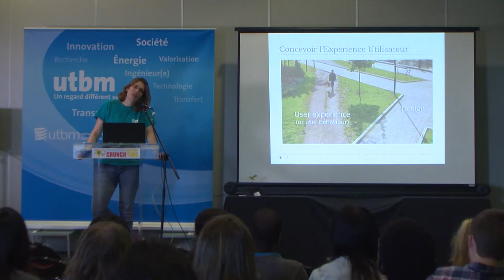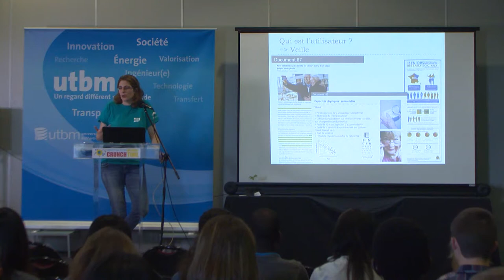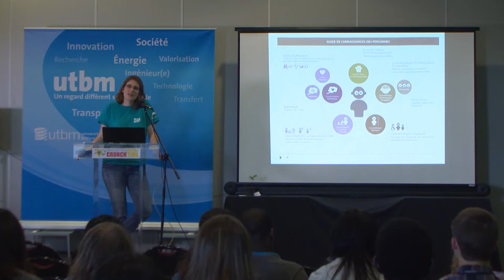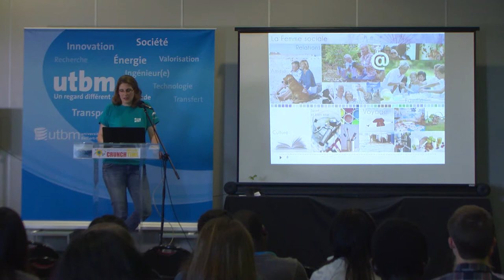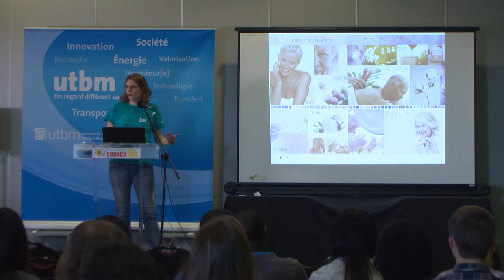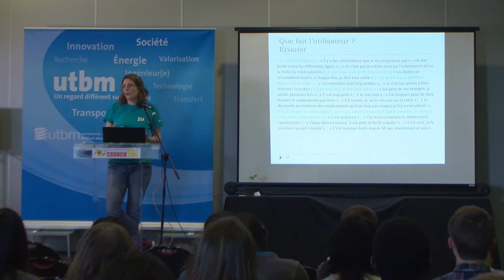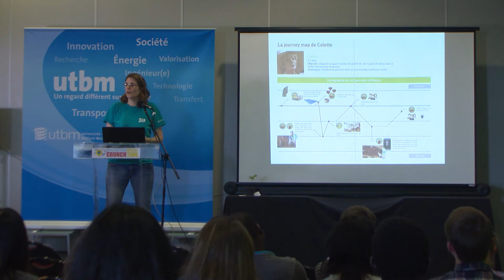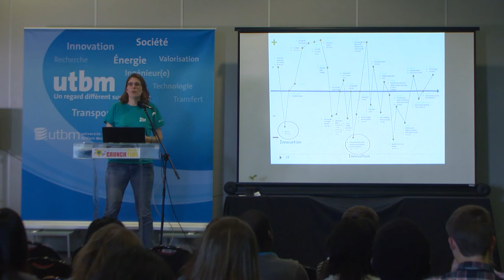Comment concevoir pour l’utilisateur - Crunch Time 2017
Florence BAZZARO, Maître de Conférences UTBM